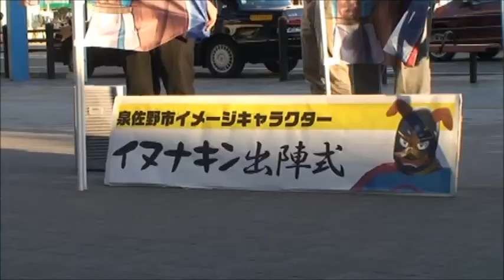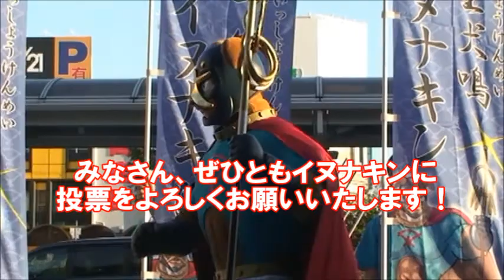イヌナキン_「ゆるキャラグランプリ2013」出陣式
「ご当地キャラ総選挙」での雪辱を晴らすため、このたび泉佐野市のイメージキャラクター「イヌナキン」が「ゆるキャラグランプリ2013」に参戦しました！平成25(2013)年9月27日、南海線泉佐野駅前にて出陣式を行い、たくさんの人がイヌナキンに声をかけたり写真を撮ってくれました！

上位入賞をめざしてがんばりますので、みなさんの応援よろしくお願いします！
（イヌナキンはゆるキャラではなく「超人キャラ」なのですが。。。(^。^)）

パソコンやスマートフォン、携帯電話からも毎日投票ができます（登録が必要です）ので、下記のリンクからぜひともみなさんの投票をよろしくお願いいたします！